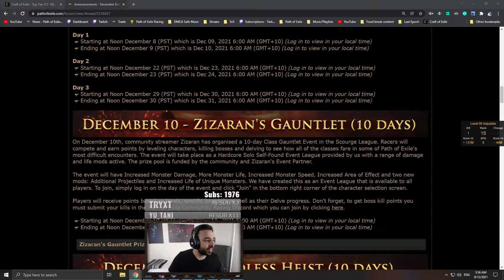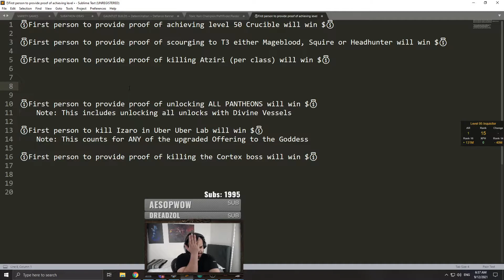Steelmage - Path of Exile - Dec. 8